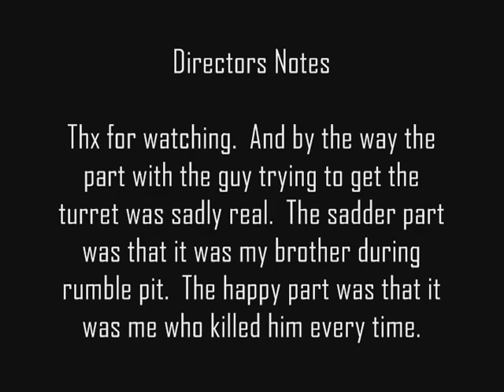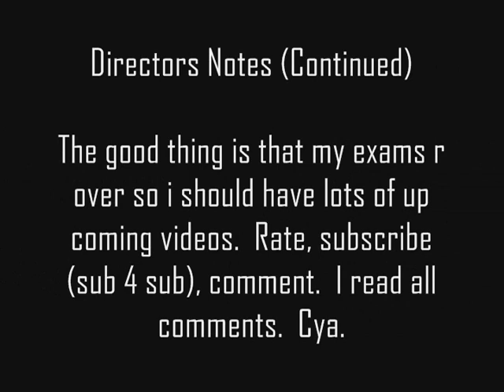How To Get Better At Halo 3 - Noobactra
This video will tell you how to get better at Halo 3.  All you need to do is take Noobactra!  The following is a paid commercial of the Noobactra Corperation and may not represent the views or ideals of Cufbrosinc.  Enjoy!  Or not watever just watch it.